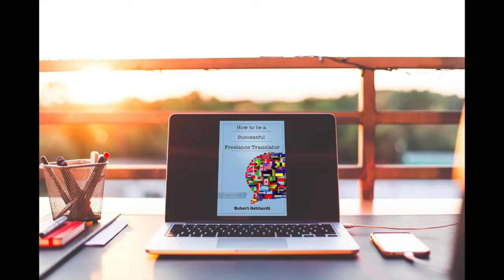My Book is Out on Amazon!